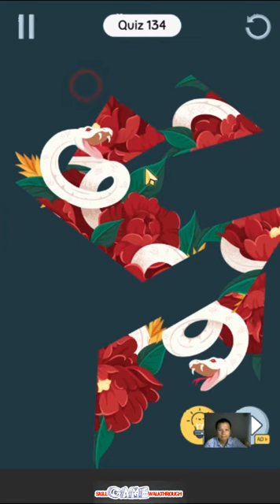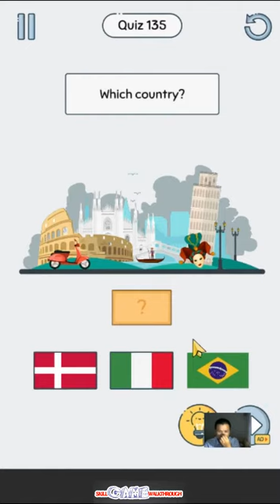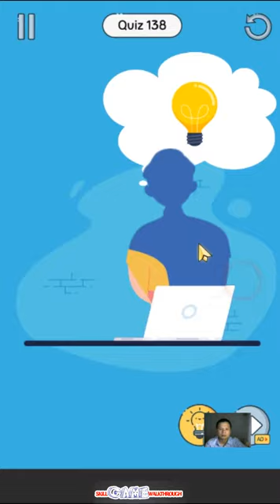Brain Up Level 131 - 140 - Walkthrough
Brain Up Level 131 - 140 played by Skill Game Walkthrough